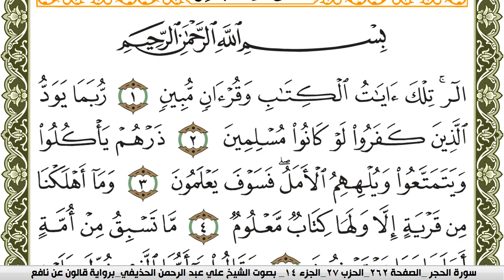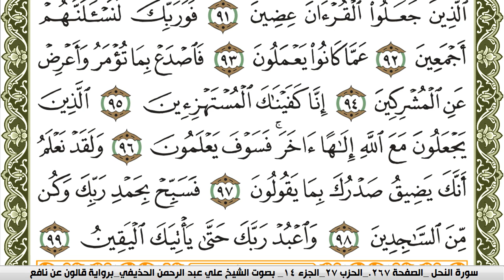سورة الحجر مكتوبة علي عبد الرحمن الحذيفي Surah Al Hejr برواية قالون عن نافع